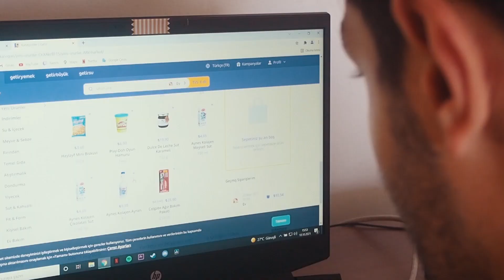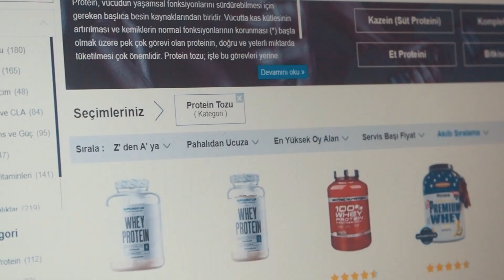ÖĞRENCİ EVİNDE SPOR YAPMAK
Ülkemizde artık spor yapmak lüks hale geldi biz de bu konuya eleştirel değinmek istedik. İyi seyirler.